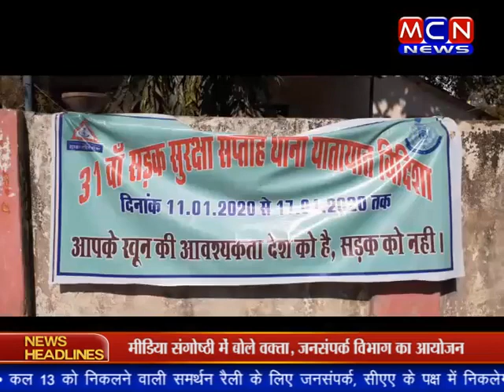सड़क सुरक्षा सप्ताह का आयोजन, नुक्कड़ नाटक के माध्यम से दिया संदेश